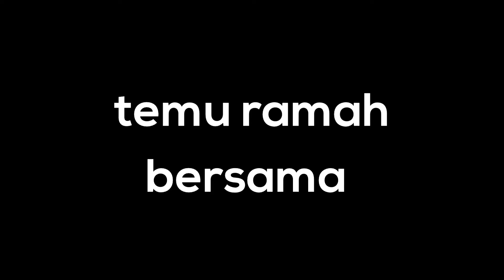TEASER // Temu Ramah Bersama Tuan Haji. Zulkarnain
Video ini berkenaan dengan teaser temu ramah bersama Tuan Hj. Zulkarnain Bin Md Amin, Felo Kolej Kediaman Pagoh Satu kepada para pelajar baharu Program Diploma Sesi 2019/2020.

Majlis Kepimpinan Pelajar (MKP)
Kolej Kediaman Pagoh Satu